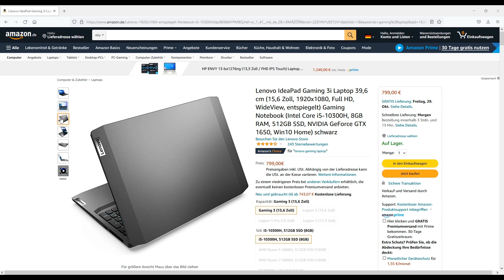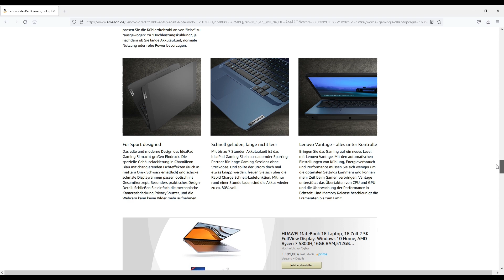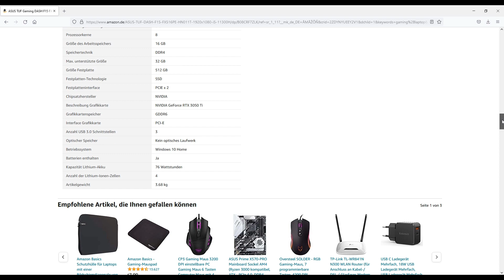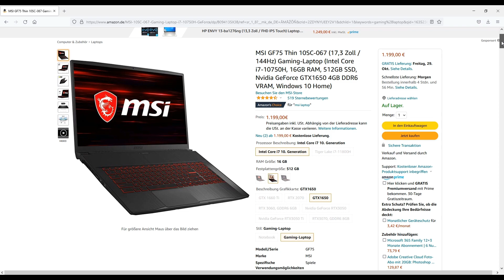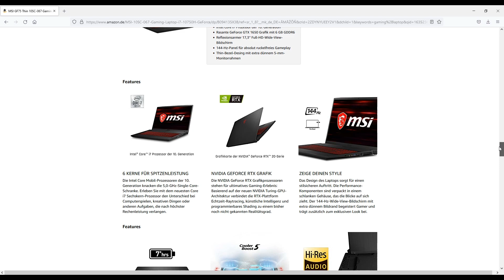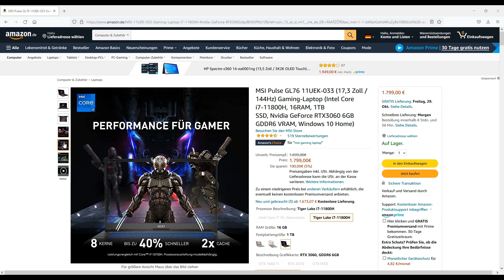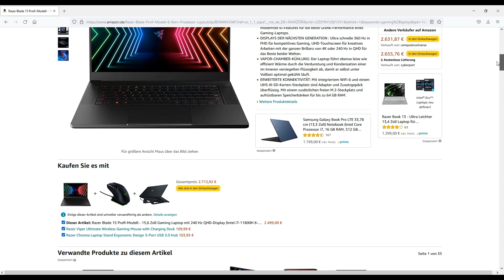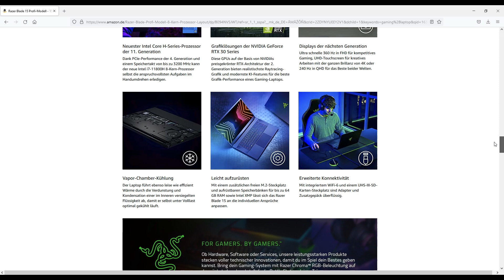Die besten Gaming Laptops & Notebooks (TOP 5) 🥇 Testsieger im Vergleich (gut und günstig)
🔥 Platz 1 (Razer Blade 16) ᐅᐅ
🔥 Platz 2 (MSI Pulse GL76) ᐅᐅ
🔥 Platz 3 (MSI GF75 Thin) ᐅᐅ
🔥 Platz 4 (ASUS TUF) ᐅᐅ
🔥 Platz 5 (Lenovo IdeaPad 3i) ᐅᐅ

Top 5  Gaming Laptops & Notebooks

Hallo Zusammen,
wir wollen euch heute mal die besten und beliebtesten fünf Gaming Laptops vorstellen, welche unserer Meinung nach aktuell die besten auf dem Markt sind und für euch sehr interessant sein könnten. Diese Spitzenmodelle werden wir dann in diesem Video miteinander vergleichen und zum Schluss unseren Vergleichs-Sieger daraus ermitteln.

Doch weshalb solltet Ihr euch überhaupt einen Gaming Laptop zulegen?

Jeder von euch wird wahrscheinlich das Problem kennen, man möchte gerne auch von unterwegs aus mal ein Spiel spielen und eine Runde mit dem Laptop zocken. Doch leider haben die meisten Laptops nicht genügend Leistung und es fehlt an einer guten, eingebauten Grafikkarte. Gaming Laptops im Test lösen das Problem. Sie haben in der Regel eine sehr hochwertige und dezidierte Grafikkarte verbaut, welche für eine sehr gute Performance beim Spielen sorgt. Somit können auch umfangreichere Games von unterwegs aus gezockt werden und man muss keine Einbußen hinnehmen. Ein weiterer Vorteil sind natürlich die kompakten Abmaße von solch einem Laptop. Während die meisten Gaming PCs in große Tower verbaut werden, da die Grafikkarte in der Regel viel Platz verschlingt, sind Gaming Laptops im Test und Vergleich dazu sehr kompakt. Man kann sie also beinahe überall mit hinnehmen und damit in der Regel meist so gut zocken wie am PC.

Doch auch Videobearbeitung, Bildbearbeitung und andere leistungsstarke Aufgaben können mit solch einem Gaming Laptop problemlos bewältigt werden. Weshalb sich diese auch für den Einsatz auf der Arbeit lohnen können.

Es sprechen also sehr viele Gründe für den Einsatz von solch einem Gaming Laptop aus einem Test im Internet. Folgende Modelle haben wir für euch in diesem Video näher miteinander verglichen:

- Razer Blade 15 Gaming Laptop
- MSI Pulse GL76 Gaming Laptop
- MSI GF75 Thin Gaming Laptop
- ASUS TUF Gaming Laptop
- Lenovo IdeaPad Gaming 3i

Viele dieser Gaming Laptops im Test haben neben einer sehr guten Grafikkarte auch ein hochwertiges Display und einen guten Prozessor verbaut.
Eine der besten und beliebtesten Gaming Laptops ist jedoch der Razer Blade 15.

Dieser Gaming Laptop im Test besitzt eine erstklassige Hardware und eine sehr leistungsfähige Grafikkarte, womit man auch sehr aktuelle Spiele ohne Ruckeln zocken kann. Und auch das Preis-Leistungs-Verhältnis passt bei diesem Gaming Laptop.

* Afilliate-Links